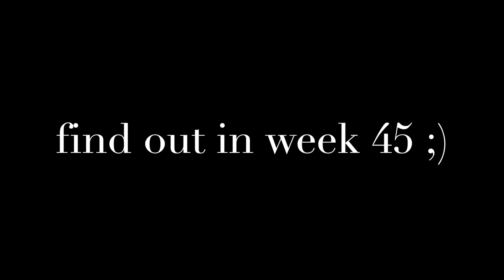WEEK 44: snowport, life updates & THE OUTFIT!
xx,
Alli